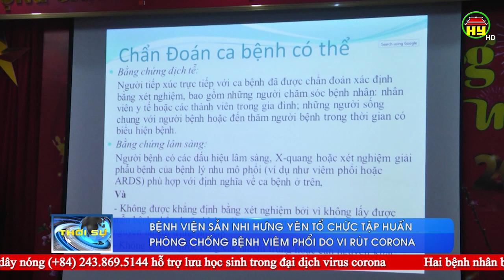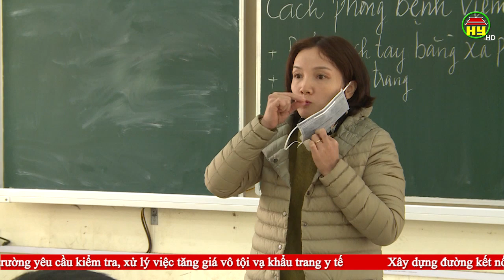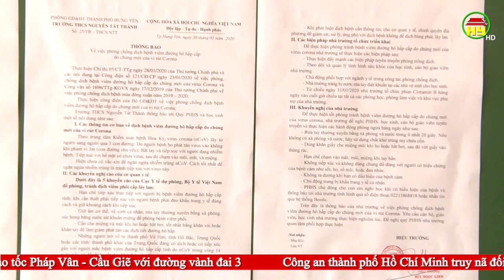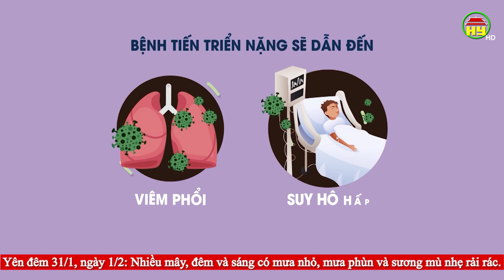Thời sự Hưng Yên thứ 6 ngày 31/01/2020